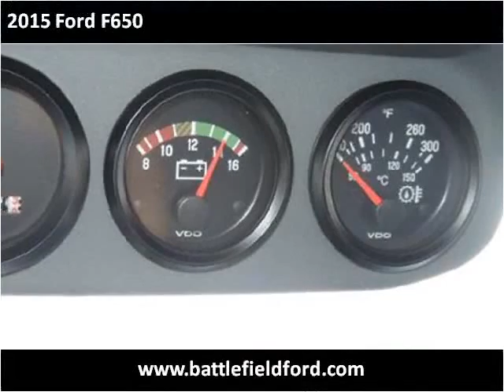2015 Ford F650 New Cars Manassas VA